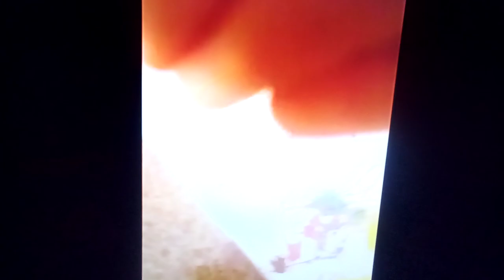A start to a new panting